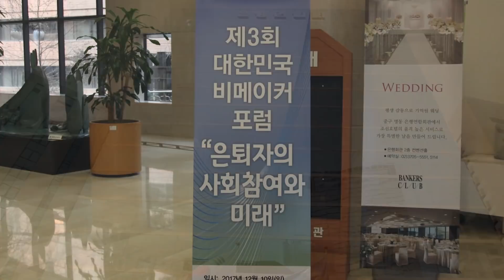[천공 정법] 6914강 베이비붐 세대 은퇴자의 사회활동(1_2)[대한민국 비메이커 포럼_은퇴자]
질문 : 베이비붐 세대 은퇴자에 대한 질문을 드리겠습니다. 요즘 베이비붐 세대 은퇴가 한해 한해 늘어나고 있습니다. 베이비붐 세대들은 경제성장 속에서 그 전 세대에 비해 풍요롭게 자라났고, 높은 수준의 교육을 받았고 활발한 사회참여를 하며 살아왔습니다. 그래서인지 베이비붐 세대들은 은퇴 후에도 봉사활동을 하거나 자신의 경력들을 살려서 회사나 단체들의 고문 등의 역할을 하면서 적극적으로 사회활동을 이어가는 분들이 있습니다. 은퇴자들의 이런 사회활동이 바른 사회활동 참여로 볼 수 있는지요? 그리고 이러한 분들이 조금 더 바르게 사회활동에 참여할 수 있는 방법에 대해 조언 부탁드립니다.